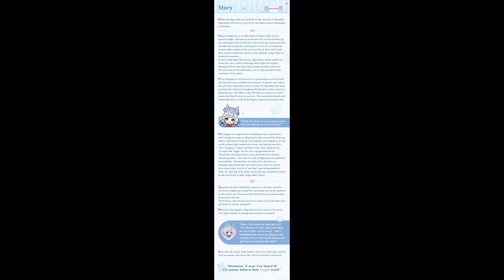WHO IS SIGEWINNE? GENSHIN IMPACT